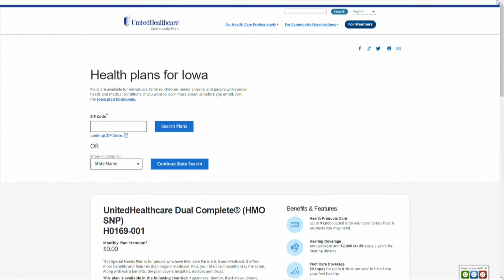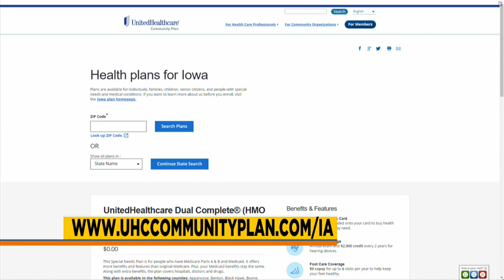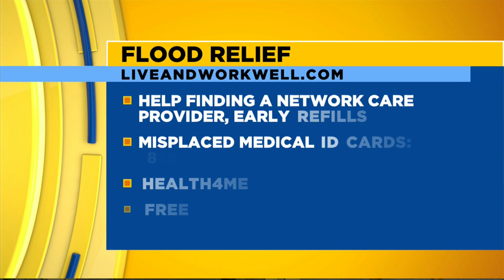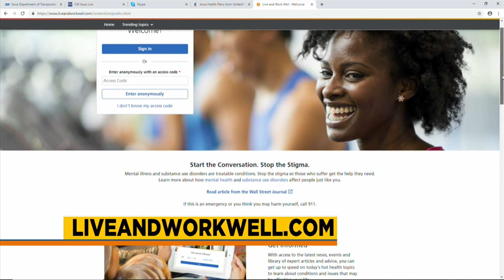Living Well: UnitedHealthcare's Dual Special Needs Program